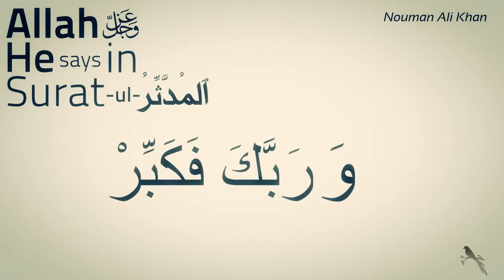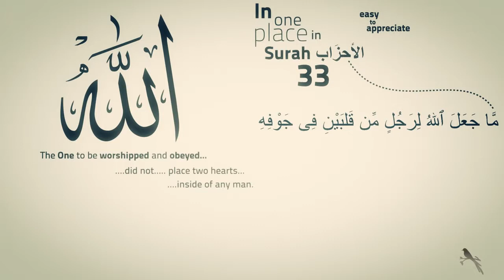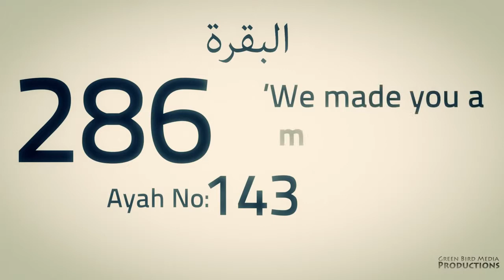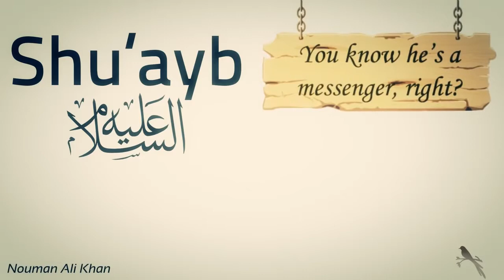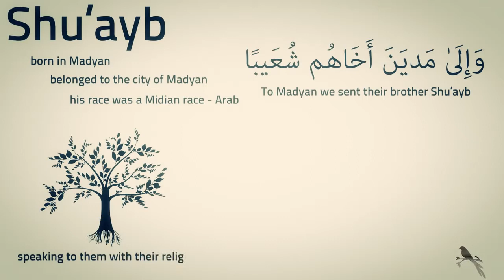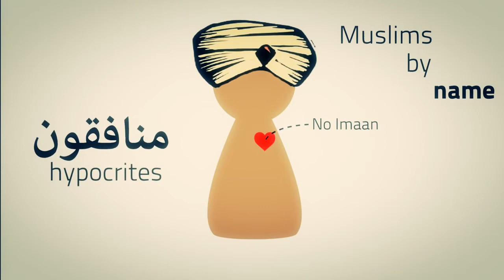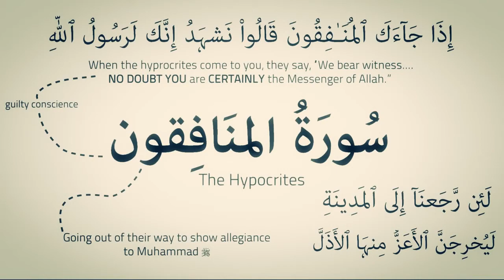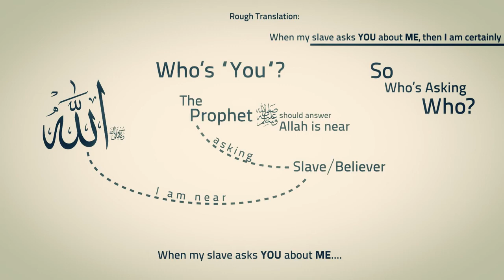8 Stunning Linguistic Miracles of The Holy Quran Kinetic Typography